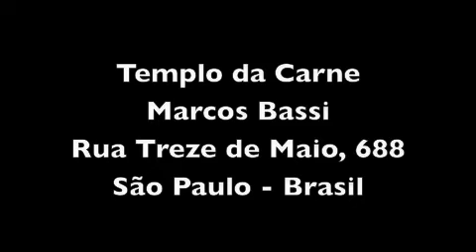Marcos Bassi e sua Bisteca de 700g.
Marcos Bassi fala de sua Bisteca de 700 g. e a R$ 55,00